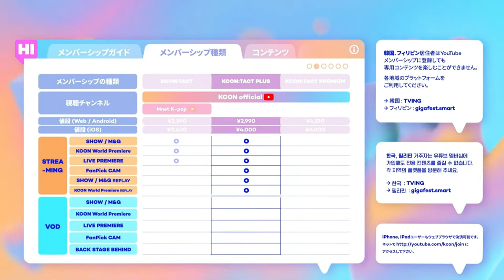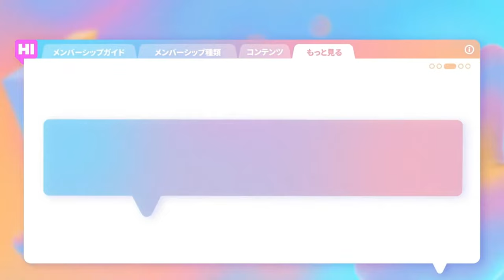[KCON STUDIO LIVE from JAPAN] K-Culture part 1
『KCON:TACT HI 5』出演アーティストのグッズ

KCON is the World's Largest K-Culture Festival,
and KCON:TACT is the World’s Largest K-Culture Online Festival!
Find the latest videos regarding KCON / KCON:TACT
and exclusive content only through the KCON official YouTube membership!

세계 최대 K-컬처 페스티벌, KCON!
그리고 세계 최대 온라인 K-컬처 페스티벌, KCON:TACT!
KCON official에서 KCON과 KCON:TACT의 최신 영상과,

世界最大の K-カルチャーフェスティバル、 KCON!
また世界最大のオンラインK-カルチャーフェスティバル、KCON:TACT!
KCON officialでKCONとKCON:TACTの最新映像と、
チャンネル独占で公開されるメンバーシップコンテンツを楽しんで下さい！